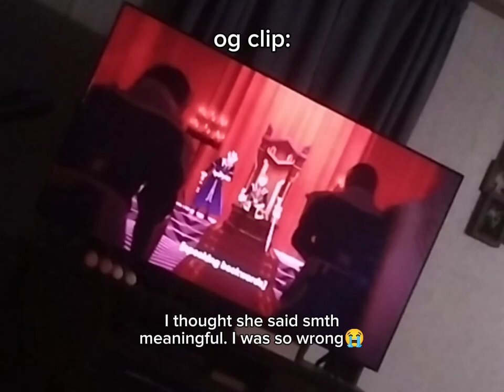The jelly tart you like is gonna go back in style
I don't regret reversing it though

show: The Dragon Prince Mystery of Aaravos